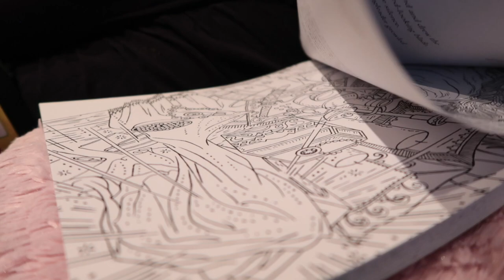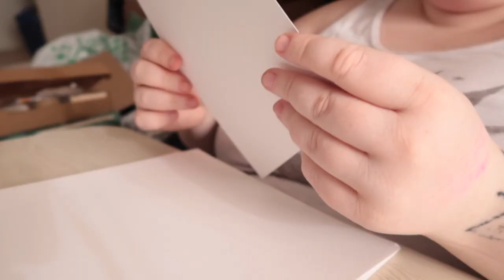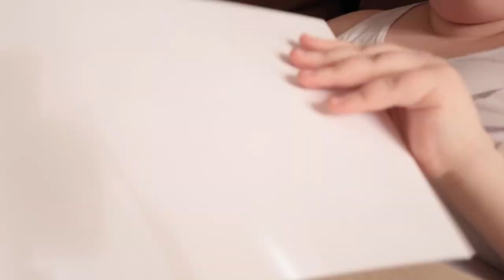Let's Do Stuff! | CREATIVE CORNER #1: Sewing Patches Onto My Jacket, Book Binding, & Brief Sketches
Just a chill little vlog showcasing some of the hobbies I spend my time doing :)

JOIN BOOK OF THE MONTH YA TODAY! Follow this link!!!

Buy books with free worldwide shipping by following this link! (WILL NOT WORK WITH ADBLOCK! Try pausing OR using a different browser)